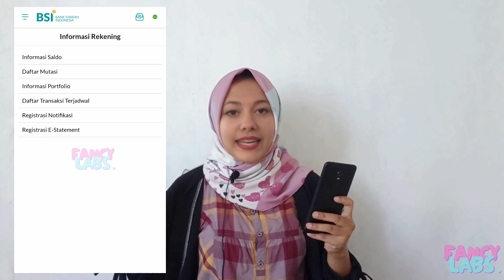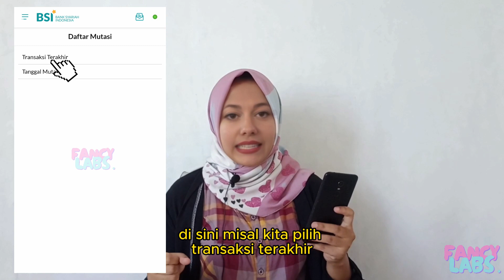Cara Cek Uang Masuk di BSI Mobile Untuk Pemula Terbaru Maret 2024